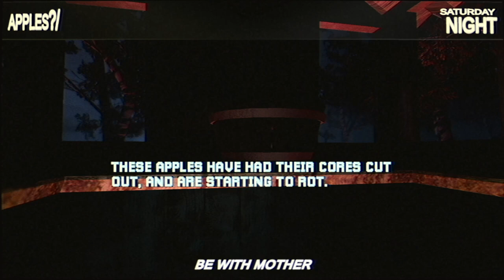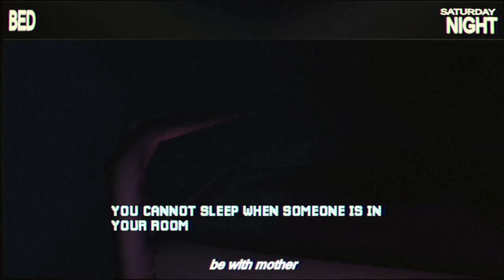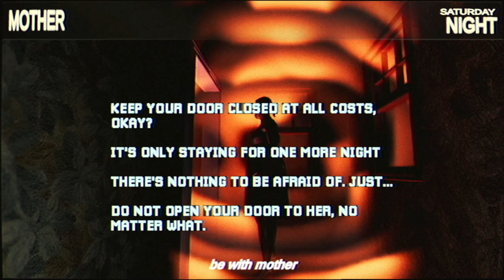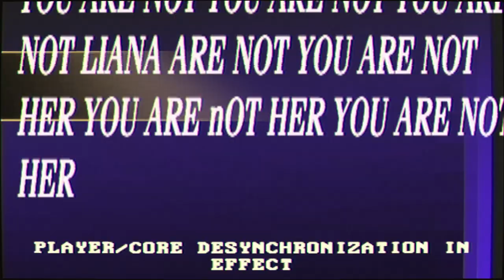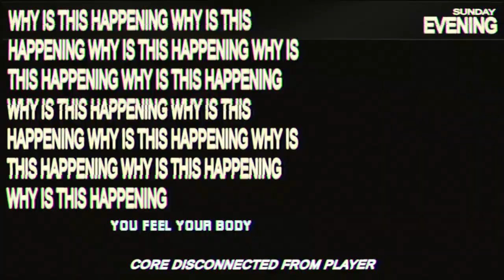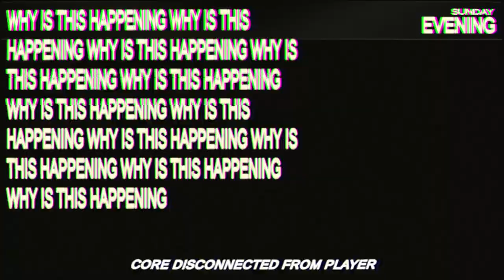13 Nights of Halloween 2023! Mothered- a RPG Horror Game End?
Everything shuts down as Wokey and D-Free head to the end of the game!